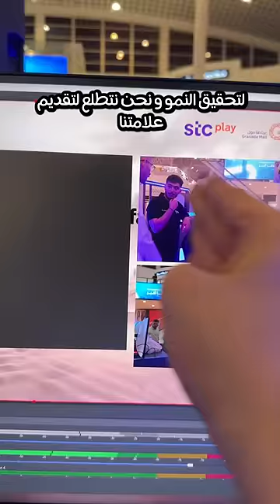حوار مع مدير إدارة التسويق TCL في الشرق الأوسط و أفريقيا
مدير تسويق TCL في الشرق الأوسط وشمال إفريقيا يحدثنا عن منتجات الشركة وعن السوق السعودي